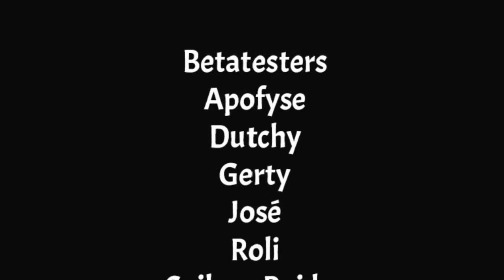TRLE, LBAC 2020: Lara's busy Christmas - A Scarf Story- Chapter 3: 'The Manor.Part 2'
TRLE, LB Advent Calender 2020:Lara's busy Christmas - A Scarf Story by Jesus C.Croft

Secret 1 5:33